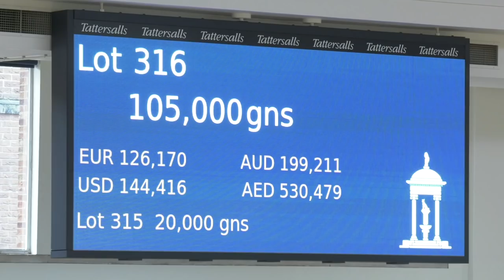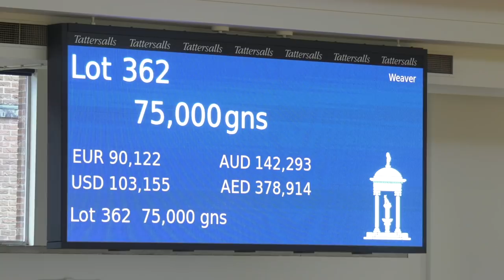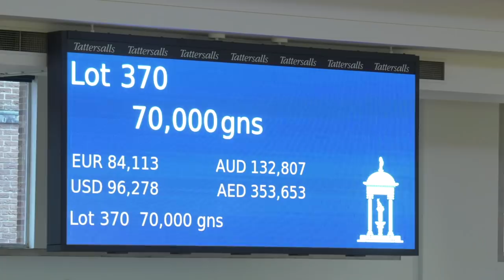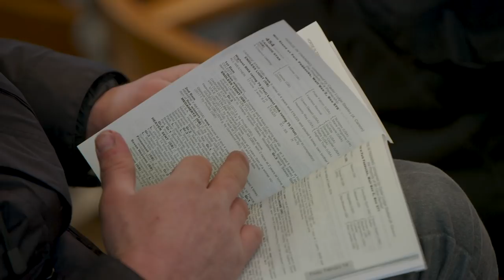Tattersalls February Sale Day 2 2019